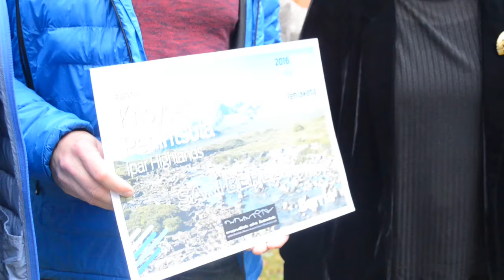'Faja de las Flores (omen)' Bidaia eta Mendi Kroniken Lehiaketaren irabazlea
| Imanol Azkuek irabazi du aurtengo BERRIAren Bidaia eta Mendi Kroniken Lehiaketa. Aragoiko Pirinioetan bizitako abentura jaso du Azkuek 'Faja de las Flores (omen)' idazlanean.